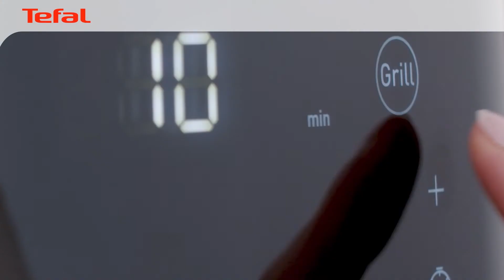How to: Grillfunktion nutzen 🥩 | EY801D Easy Fry & Grill XXL Heißluftfritteuse von Tefal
Tefal Easy Fry & Grill XXL (2-in-1 Heißluftfritteuse) EY801D – Tutorial – Wie benutze ich die Grillfunktion bei meiner Easy Fry & Grill XXL Heißluftfritteuse?